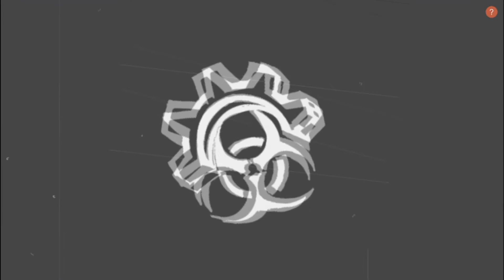Pat's Blabla #7 Die Verlassene Kirche Feat.Urbex_Blackb3ard //Lost Place by Emtopiurbex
Lost Places Deutschland - Verlassene und Vergessene Orte von Emtopiurbex

Heute waren wir in in einer verlassenen Kirche mit unserem guten Freund Urbex_Blackb3ard.
Da dieses Objekt nicht gerade viel zu bieten hatte, haben wir uns dazu entschieden, einfach mal ein bisschen zu quatschen.

Viel Spaß mit dem Video, wenn es euch gefallen hat lasst doch ein Like und ein Abo zurück. Vielen Dank :)